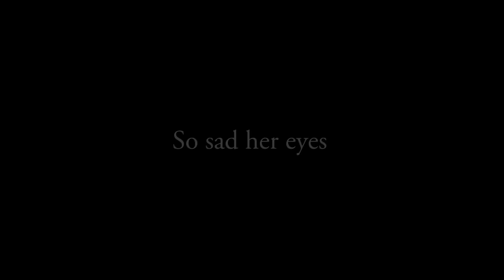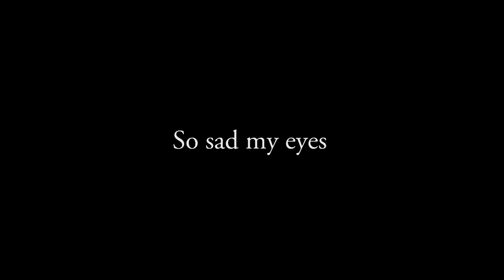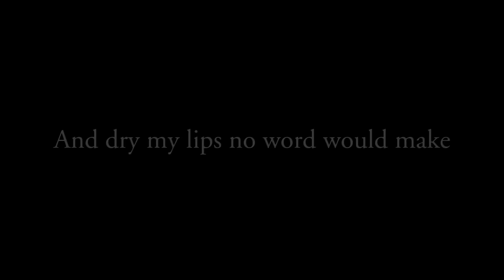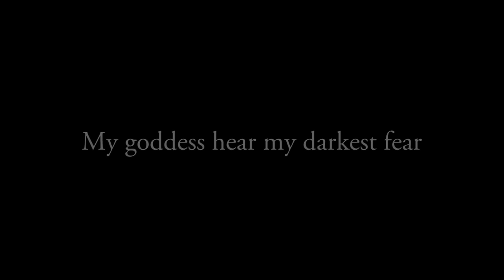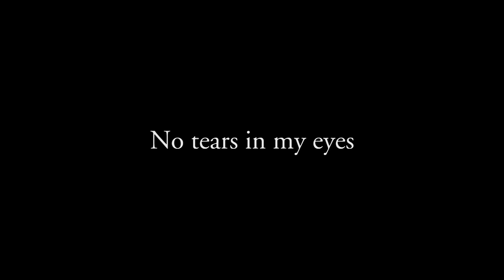Queen - White Queen (As It Began) (Official Lyric Video)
Sing along to 'White Queen (As It Began)' with this official karaoke style Queen lyric video.